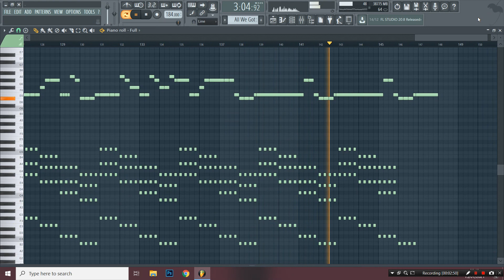Robin Schulz, KIDDO - All We Got (MIDI + FLP) (FL Studio Piano Tutorial / Cover)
Piano Cover / Tutorial of Robin Schulz, KIDDO - All We Got in FL Studio 12.